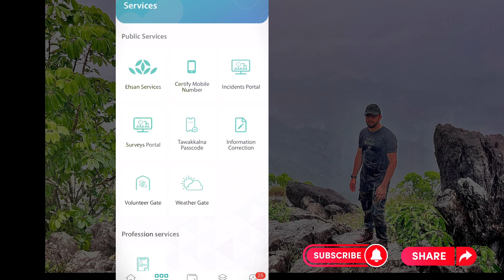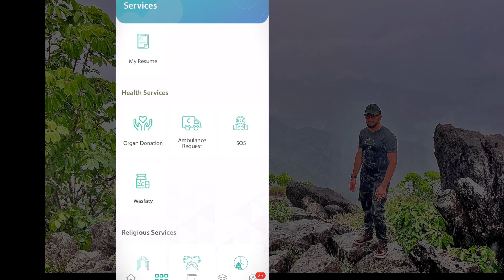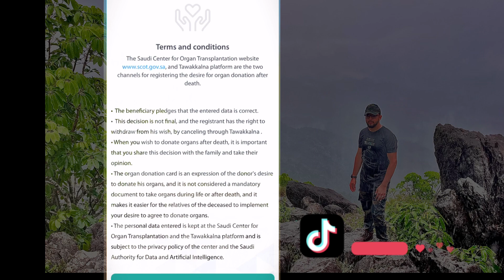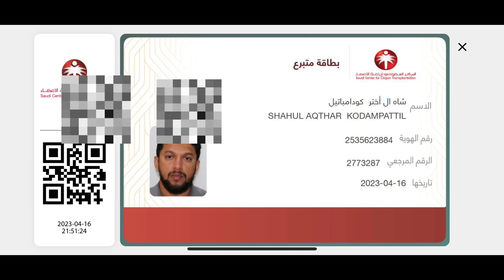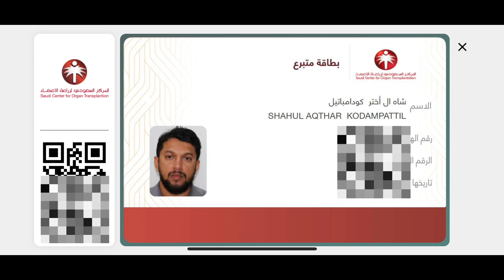തവക്കൽന ആപ്പിലൂടെ ഈ പുണ്യകർമ്മത്തിൽ പങ്കാളിയാകാം |The greatest GIFT |Ramadan 2023 |Musafir Wave| Ksa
🔵MUSAFIR WAVE OFFICIAL FACEBOOK :.